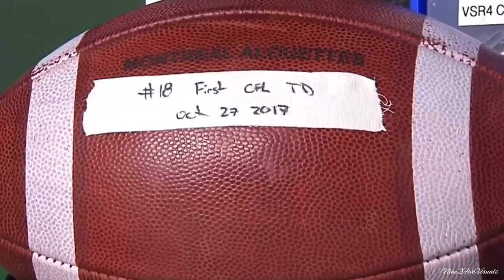Matt Shiltz | Montréal Alouettes | 2017-19 CFL Highlight | “Block Out The Noise”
Matthew Shiltz | Montréal Alouettes | 2017-19 CFL Highlight | “Block Out The Noise”